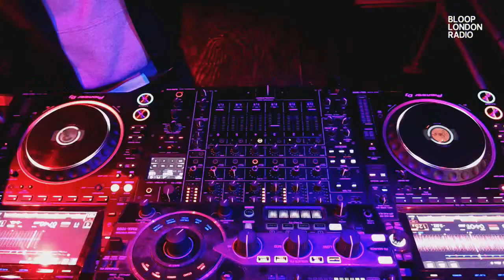In the Moment with Jermaine - 25.01.24